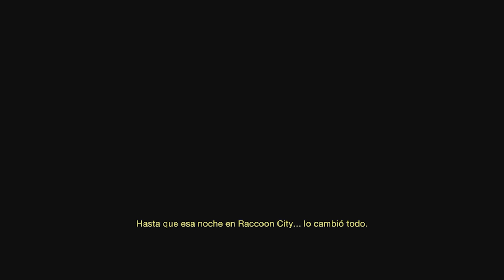Resident Evil 4 - Parte 3,5 - Difícil - Sub. español y sin comentario.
Entramos a este parentesis de la historia de Leon, para entrar al DLC de Separated Ways de la mano de Ada Wong y entender cuál fue su rol dentro de todo esto.